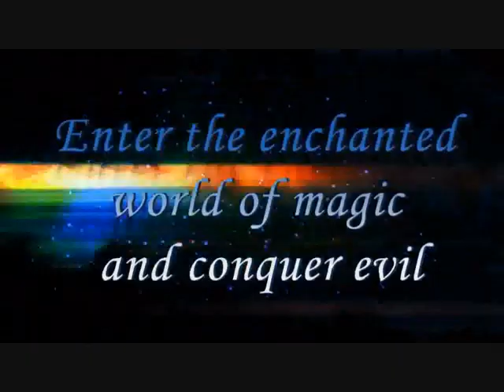Magic Campus - Offizieller deutscher Trailer - Browsergames.fm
- Tauche ein in die verzauberte und magische Welt von Magic Campus. Das Magier Spiel von Gamigo